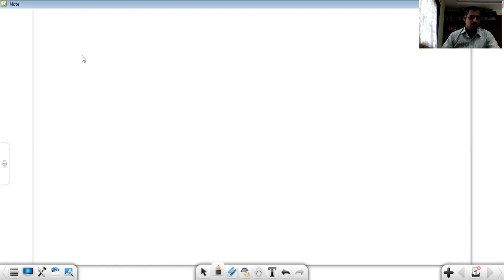Kohlrausch's law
Application of kohlrausch law